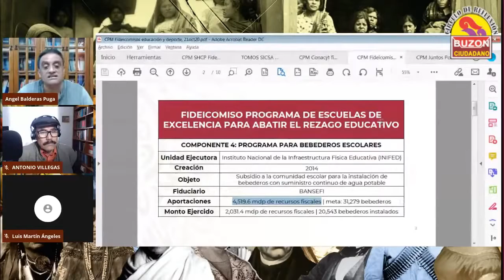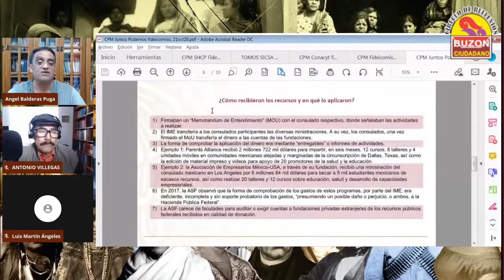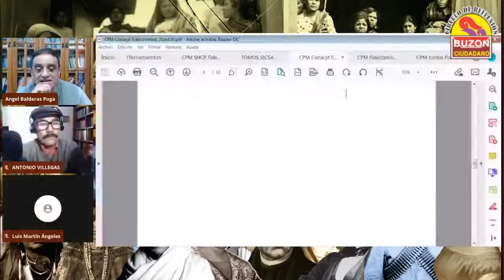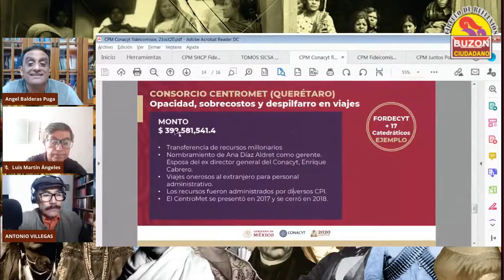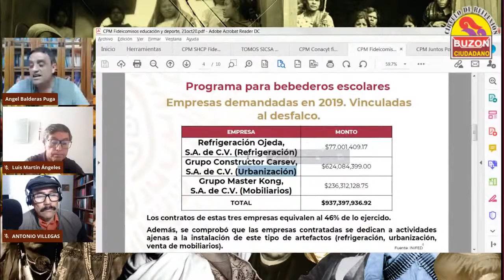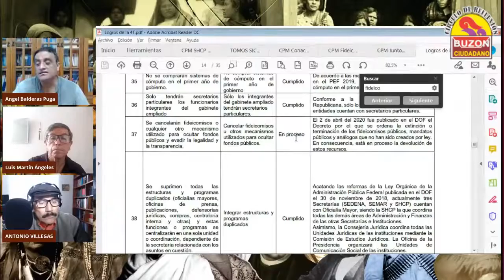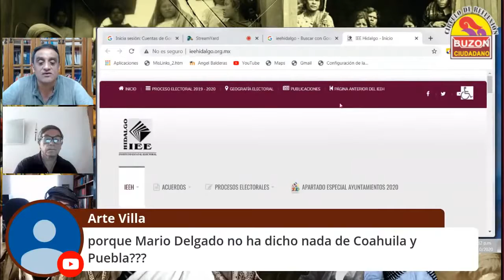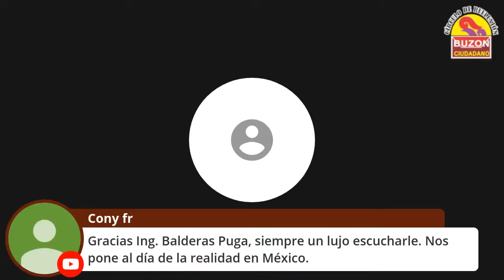Fideicomisos, Estafa Maestra 2.0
Irma Eréndira Sandoval Ballesteros, secretaria de la Función Pública, considera que la extinción de fideicomisos viene a ser como la eliminación de la partida secreta que se concretó con la pérdida de hegemonía del entonces partido de Estado en el Congreso, a partir de 1997

urante años, los gobiernos del PRI y el PAN hicieron uso de fideicomisos para poder acceder a miles de millones de pesos en cajas chicas de uso discrecional, con lo que enriquecieron a exfuncionarios corruptos y a sus amigos empresarios mediante contratos opacos.

El uso de estos contratos radica en los secretos fiduciario y bancario, que vuelven difícil, si no imposible, los procesos de transparencia y rendición de cuentas.

Es por ello, que desde hace varios años, la Auditoría Superior de la Federación (ASF) recomendaban su extinción, hasta que finalmente el pasado 2 de abril el Gobierno Federal lo decretó en el Diario Oficial de la Federación.

¿Qué son estos recursos?
Podría entenderse que los fideicomisos son una gran caja multimillonaria heredada por el Gobierno de Andrés Manuel López Obrador de los gobiernos pasados.

Según el último informe trimestral de la Secretaría de Hacienda al Congreso, al cierre de 2019 el total de las disponibilidades reportadas en los fideicomisos sin estructura superaba los 740 mil 572 millones de pesos.

Según el reporte, esa cifra mostraba una disminución de 22.5 por ciento real respecto de las disponibilidades registradas en el mismo periodo de 2018.

Además, del total de las disponibilidades al cuarto trimestre de 2019, 652 mil 627.7 millones de pesos (88.1%) se concentró en 25 actos jurídicos.

De esos 25 fideicomisos más onerosos, 52 por ciento corresponde a los grupos temáticos de apoyos financieros y de estabilización presupuestaria.

16.4 por ciento están registradas en infraestructura pública, mientras que 13.5 por ciento se agrupa en personales y prestaciones laborales.

Los 25 fideicomisos más onerosos son:

Fideicomiso Federal del Sistema de Protección Social en Salud (105 mil 873.3 millones de pesos)
Fideicomiso Público de Administración y Pago de Equipo Militar (25 mil millones de pesos)
Fondo de la Financiera Rural (11 mil 626.8 millones)
Fideicomiso Fondo de Estabilización de los Ingresos Presupuestarios (158 mil 543.8 millones)
Fondo de Estabilización de los Ingresos de las Entidades Federativas (60 mil 460.7 millones)
Fideicomiso Fondo de Desastres Naturales (9 mil 860.5 millones)
Fondo de Reconstrucción de Entidades Federativas (8 mil 277.3 millones)
Fondo de Apoyo para Infraestructura y Seguridad (6 mil 55.9 millones)
Fideicomiso para Administrar la Contraprestación del Artículo 16 de la Ley Aduanera (64 mil 347.7 millones de pesos)
Fideicomiso para el Desarrollo del Nuevo Aeropuerto Internacional de la Ciudad de México (27 mil 686.9 millones)
Fideicomiso 1936 Fondo Nacional de Infraestructura (11 mil 800.7 millones)
Fondo para el Desarrollo de Zonas de Producción Minera (7 mil 446.5 millones)
Fideicomiso e-México (5 mil 786.4 millones)
Fideicomiso Irrevocable de Administración y Fuente de Pago Número 1928 para Apoyar el Proyecto de Saneamiento del Valle de México (4 mil 356.9 millones)
Fideicomiso 2065. Plan de Pensiones de los Jubilados de Banobras, 22 mil 43.8 millones.
Fideicomiso de Pensiones, del Fondo de Garantía y Fomento para la Agricultura, Ganadería y Avicultura, 17 mil 845.9 millones.
Fondo de Pensiones y Primas de Antigüedad de Nafin, 16 mil 280.6 millones.
Fondo de Pensiones Bancomext, 13 mil 523.8 millones.
Fideicomiso de Pensiones del Sistema Banrural, 8 mil 461.9 millones.
Fondo de Retiro de los Trabajadores de la SEP, 17 mil 155.8 millones.
Fondo de Ahorro Capitalizable de los Trabajadores al Servicio del Estado, 4 mil 669.5 millones.
Fondo para la Participación de Riesgos 11480, 18 mil 709.6 millones.
Fideicomiso de Contragarantía para el Financiamiento Empresarial, 11 mil 235.6 millones.
Fondo Sectorial Conacyt-Secretaría de Energía-Hidrocarburos, 11 mil 113.1 millones.
Fondo de Mejoramiento Urbano, 4 mil 464.7 millones.
Apoyo a Covid-19
El Presidente Andrés Manuel López Obrador ha declarado que ahora parte de esos recursos serán destinados a la atención de la contingencia sanitaria ocasionada por el coronavirus Covid-19.

Los fondos que no serán considerados en la bolsa a este destino son los pertenecientes a las pensiones y prestaciones laborales.

4taTransformacion JosefinaVasquezMota